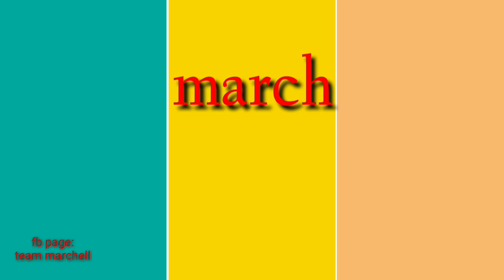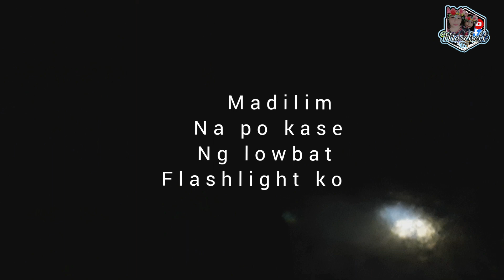ulam sa aming ilog😍😍fresh isda at hipon😍sarap ng ulam namin/napasarap ng ulam sa ilog fresh na fresh